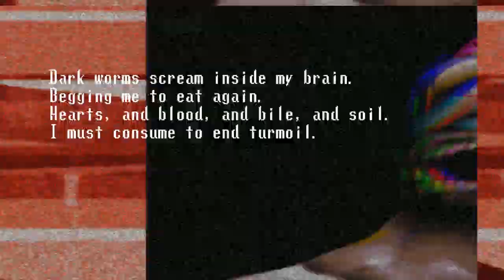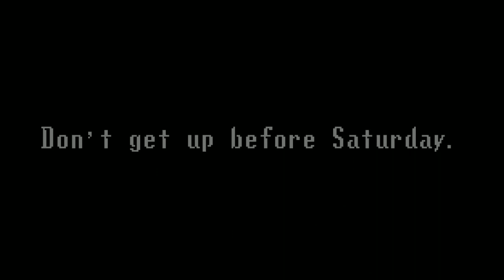Spooky's Jumpscare Mansion: Karamari Hospital - Into the Basement...